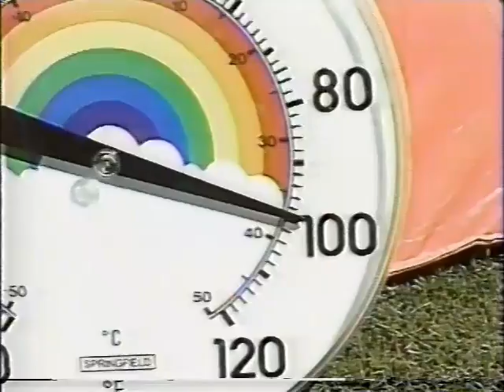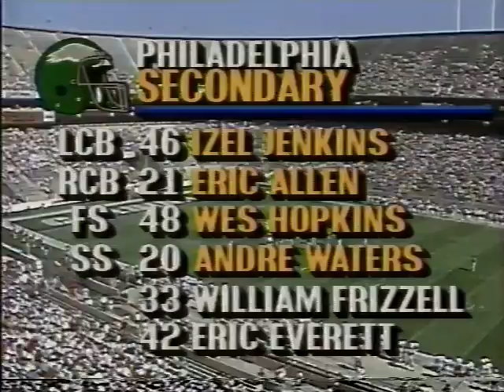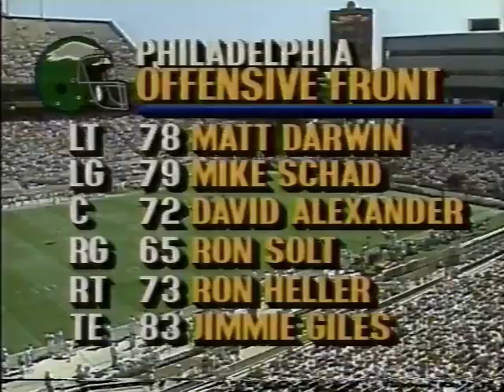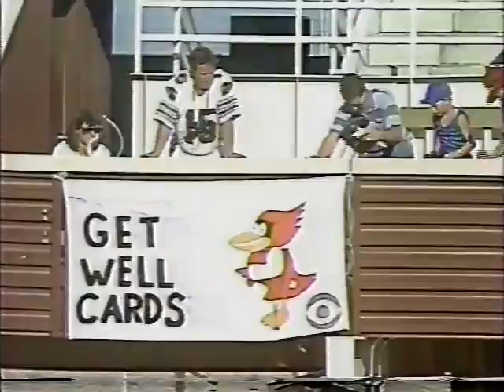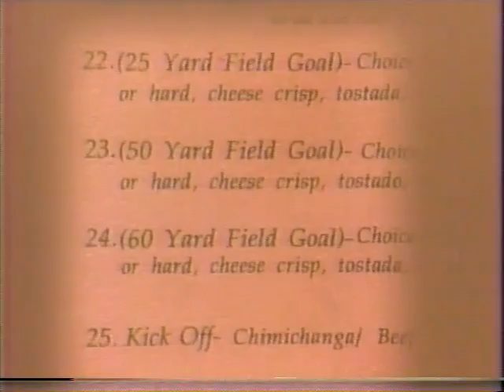1989 Week 6 - Philadelphia Eagles at Phoenix Cardinals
Broadcasters:
Play by Play - Steve Zabriske
Color Commentator - Hank Stram